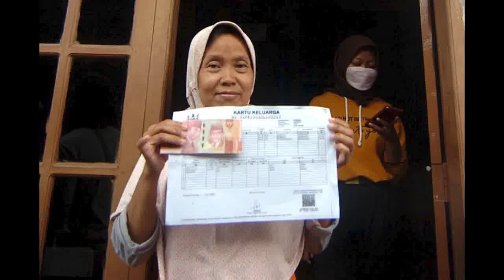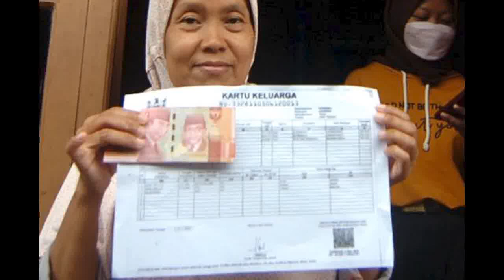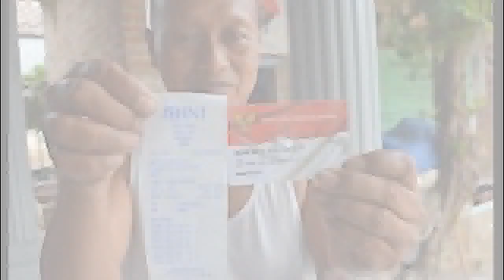5 info ketika sp2d turun pkh tahap 3 2022 kapan cair pkh hari ini info pkh terbaru hari ini juli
5 info ketika sp2d turun pkh tahap 3 2022 kapan cair pkh hari ini info pkh terbaru hari ini juli